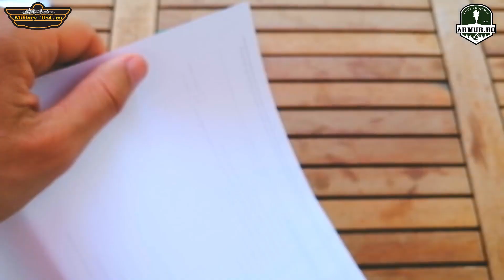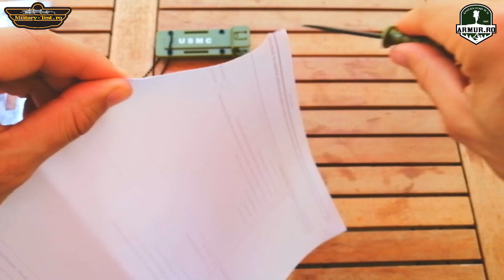Cutit de gat Letteropener Neck Knife USMC mini Ka Bar replica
Cutit de gat Letteropener Neck Knife USMC mini KaBar replica